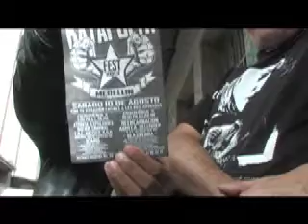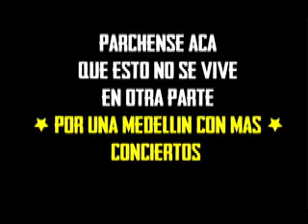katapulta fest invitación 001